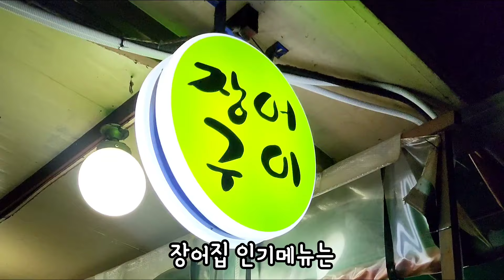30년 노포 장어구이집 인기메뉴 김치찌개 미친 가성비맛집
장어구이집에서 장어구이를 안먹는다
30년전통 왕십리 김치찌개맛집
ㆍ
장어구이
서울 성동구 마조로17
왕십리역 6번출구 282m
매일 09:00~24:00
본관과 맞은편에 2호점도 있슴
ㆍ
인스타 뚱스맛집
ㆍ